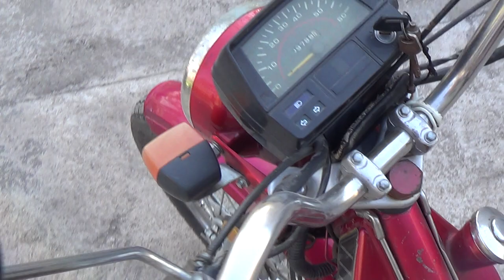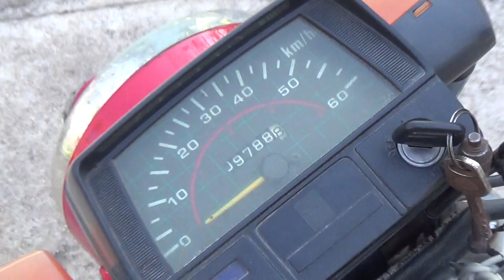Мопед Дельта, 11 лет. Оцените состояние!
Честно говоря мопед Дельта, реально крутой мопед, так как не смотря на 11 лет его эксплуатации он и дальше продолжает радовать своим отличным состоянием!
Именно поэтому я и делаю обзор мопеда Дельта в котором 50 кубов по паспорту, но на самом деле тут кубов 75 минимум по мощности!

Небольшая оптимизация видео
Обзор мопеда Delta #50 кубов дельта
Обзор на мопед DELTA #